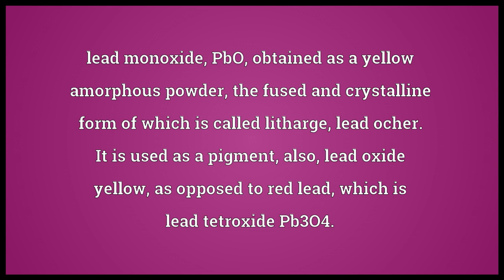massicot meaning in English